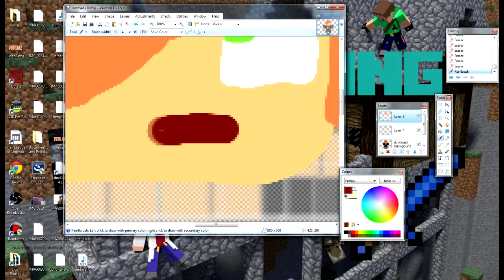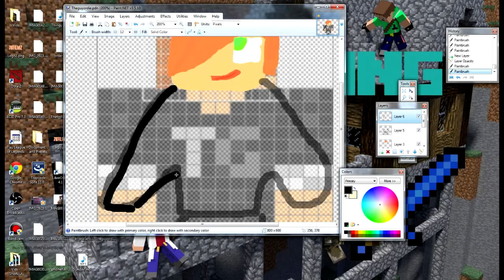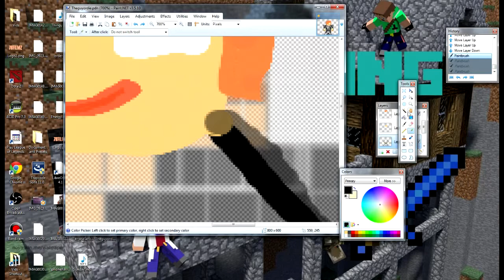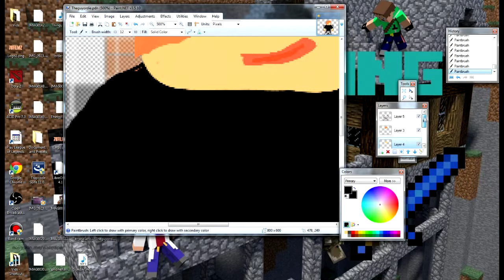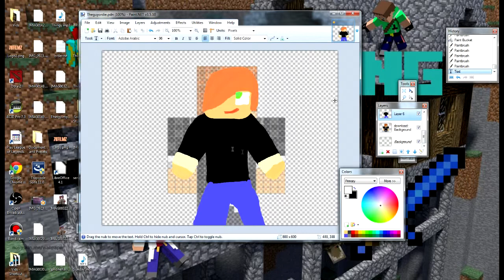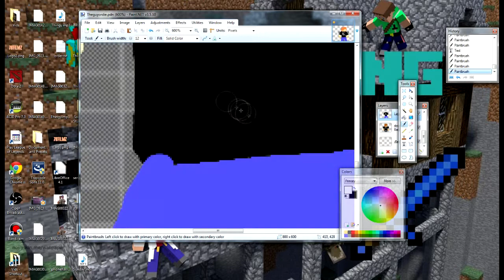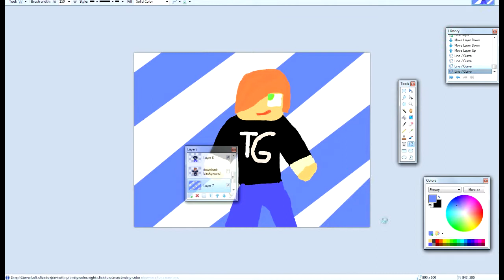Fan Art for Theguyordie! Happy 10k! Paint.NET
MUSIC
Outro :
By NCS, called "Spektrem - Shine"